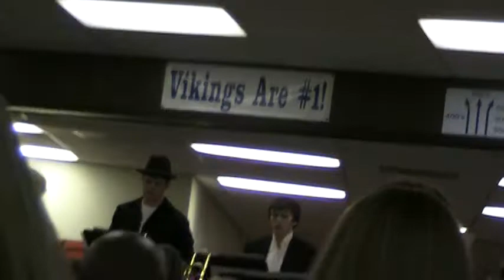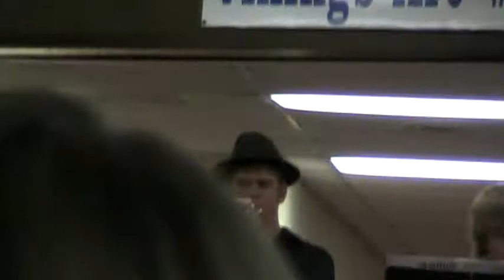2009 OMEA District 12 High School Honors Jazz Band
Directed by Hal Melia - performance at Miamisburg High School, Ohio.
📹 Canon